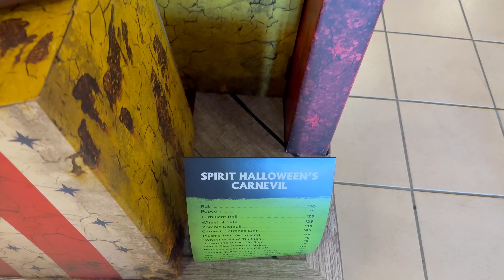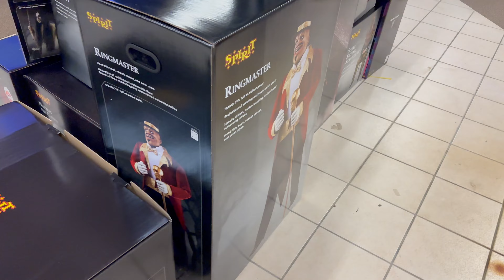Exploring Spirit Halloween's Epic Animatronics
Come get lost with us as we step into the spook-tacular world of Spirit Halloween as we embark on our annual holiday tradition of exploring the ultimate Halloween destination! In this video, we dive deep into everything Spirit Halloween has to offer for 2024, from jaw-dropping animatronics to an incredible array of costumes, decor, and accessories that will transform your home into a haunted masterpiece.

Spirit Halloween is more than just a store; it's an experience that brings the Halloween spirit to life. With its origins dating back to 1983, this seasonal retailer has become synonymous with Halloween, popping up in cities and towns across the nation every year. For us, visiting Spirit Halloween is a must-do tradition that marks the beginning of the spooky season.

This year, Spirit Halloween has outdone itself with a new lineup of animatronics that are guaranteed to send shivers down your spine! We were blown away by the terrifyingly realistic figures like the Victor and Emily from Corpse Bridge, the classic Ghost Face, and Cotton Candy Dan. Each animatronic is a work of art, designed to bring a chilling atmosphere to your haunted house or Halloween display. Whether you're into the classic scares or something more gory and gruesome, there's an animatronic for every taste.

But that's not all—Spirit Halloween is your one-stop shop for all things Halloween. From elaborate costumes for adults and kids to eerie decorations that range from cute to creepy, you'll find everything you need to make your Halloween unforgettable. We also took a look at some of the exclusive items available this year, including licensed costumes and decor from your favorite horror movies and TV shows.

Join us as we walk through the aisles of Spirit Halloween, showcasing the best of what this iconic store has to offer. Whether you're planning to host a Halloween party, go trick-or-treating, or just want to immerse yourself in the Halloween vibe, this video will give you plenty of inspiration and ideas.

Chapters:
0:00 – Introduction
0:26 – Outside Location
0:55 – Animatronics
9:30 – Exploring Store
20:05 – QR Codes
20:22 – LeGIT Final Thoughts
21:23 – Social Media